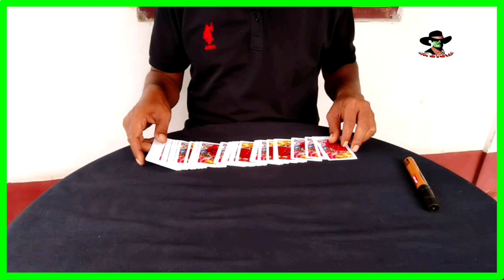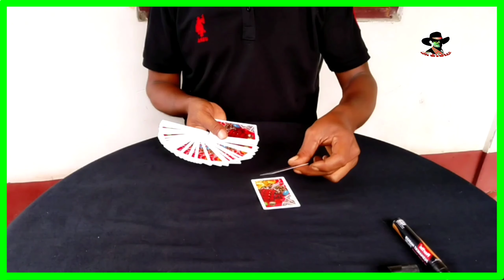ऐसे करते हैं हैरान कर देने वाली जादू signature magic trick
नमस्कार दोस्तों मैं हूं magician hoque दोस्त मैं यहां पर ज्यादातर मैजिक के tutorial वीडियो अपलोड करता हूं । मैं यहां पर छोटे से लेकर बड़े magic की received video अपलोड करते रहूंगा । दिखाते रहूंगा और सिखाते रहूंगा तो प्लीज आप लोग सपोर्ट करें । धन्यवाद ... आपका दिन शुभ ।

दोस्तों में Mojo platform पर भि काम करता हूँ मैजिक के वीडियो अपलोड करते रहता हूं । वहां पर कोई भी वीडियो आपको पसंद आए । मुझे कमेंट करके बताएं । मैं उस वीडियो की Tutorial अगले वीडियो में डाल दूंगा ।

short video app link
moj id link

1 hanky magic trick
2 handkerchief tutorial
3 magic videos
4 hanky magic tutorial
5 rumal ka Jadu
6 hanky colour changing

{1} favourite deck of cards
{2} shuffle deck of cards
{3} how to read a deck of cards
{4} mr.magician favourite deck of cards
{5} jadu sikhe
{6} patte ka jadu
{7}taash ke patte ka jadu kaise sikhe
{8} jadu kaise sikhe
{9} tash ka jadu kaise sikhe {10} tass ke patte ka jadu kaise karte hain
{11} patto ka jadu sikhe
{12} tass ke patte ka jadu sikhayen
{13} tash ki patti kaise khelte hain
{14} tas ka jadu sikhe